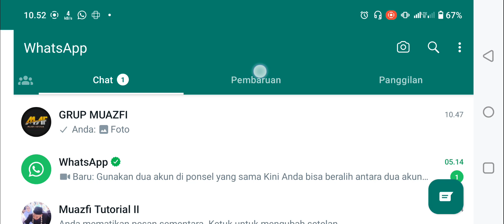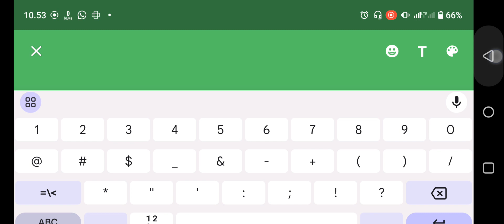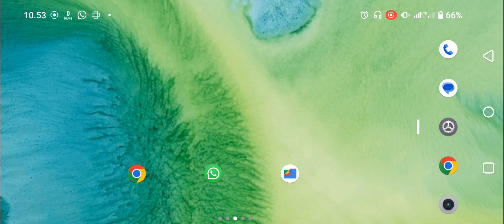Cara Membuat Tulisan Tebal Di Status WA